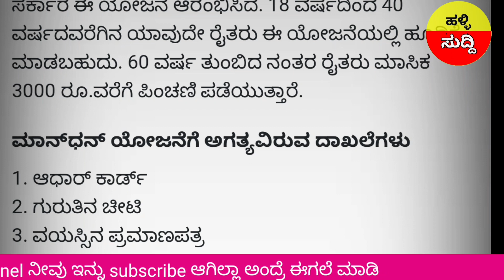ರೈತರಿಗೆ ಭರ್ಜರಿ ಗುಡ್ ನ್ಯೂಸ್/ಈ ಯೋಜನೆಯ ಮೂಲಕ ಪ್ರತಿ ತಿಂಗಳು 3000 ಪಿಂಚಣಿ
music credit ❤❤
Video credit  Pixabay Free video footage